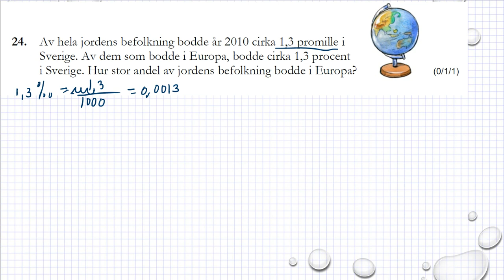Gamla nationella prov i Ma 1b Exempelprov 2018 uppgift 24